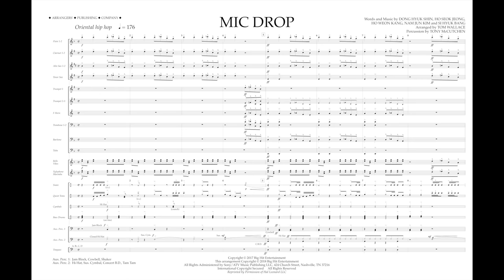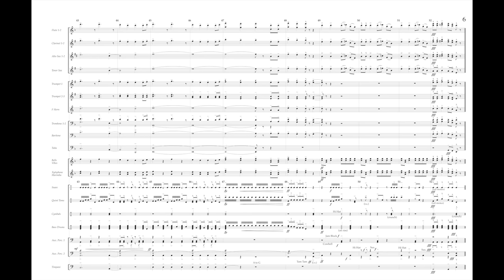MIC DROP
MIC DROP - ARTIST/GROUP
Artist - BTS
by Dong Hyuk Shin, Ho Seok Jeong, Ho Weon Kang, Nam Jun Kim and Si Hyuk Bang